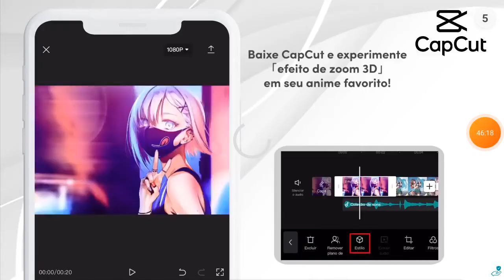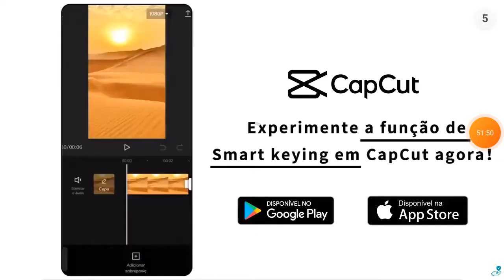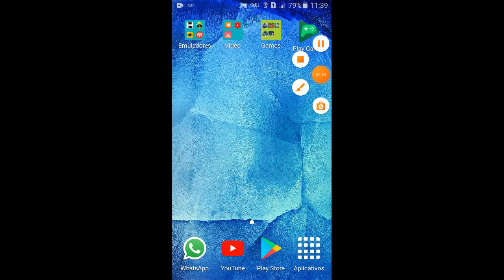Sonic CD Até zerar Part 2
Fala galera hoje vim trazer para vcs um video de Sonic CD.